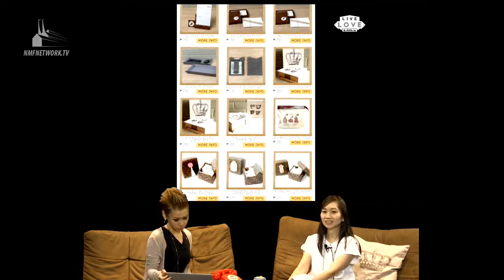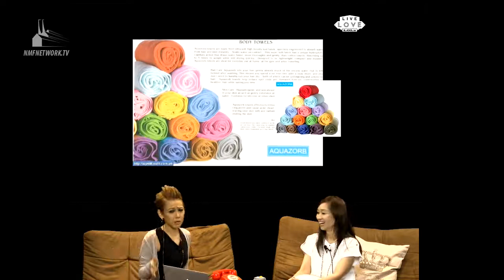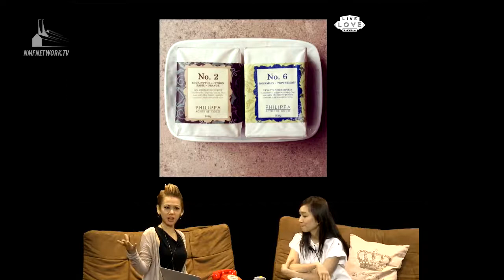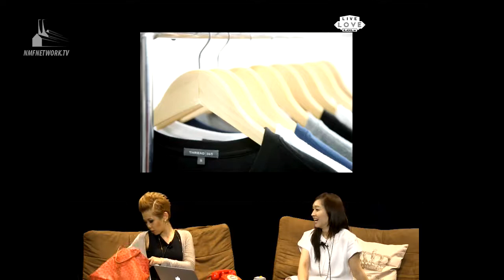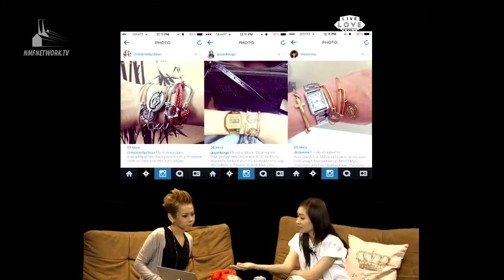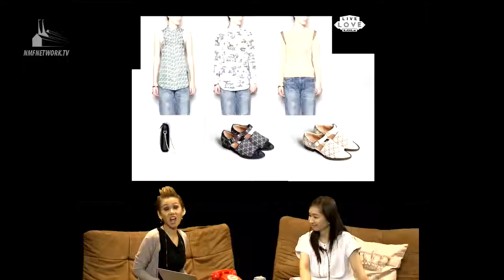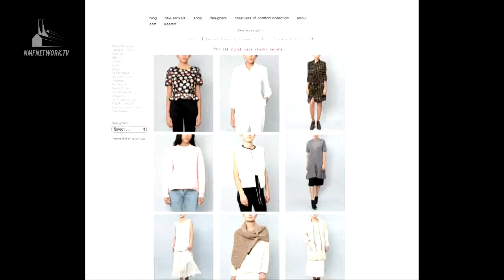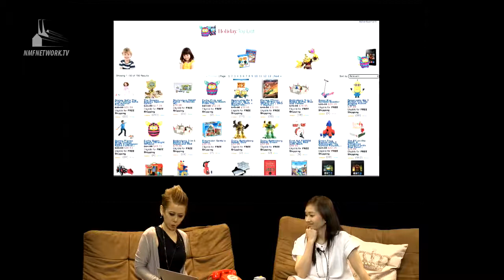Live, Love, LOLz S04E07 - The Manila Fashion Observer: Holiday Shopping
Fret no more about holiday shopping! The Manila Fashion Observer, Christine Dychiao and Tita K have got you covered.  From thoughtful yet inexpensive gifts for gifting en masse, to must-have emergency presents. Also discussed is the delicate art of Re-Gifting and MFO's top shopping sites. You cant miss this! Enjoy and happy shopping!